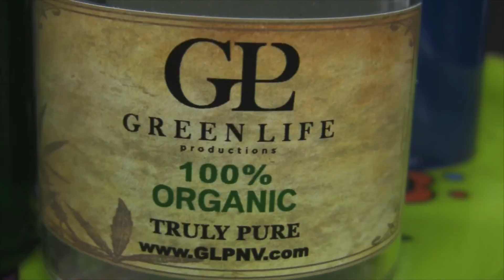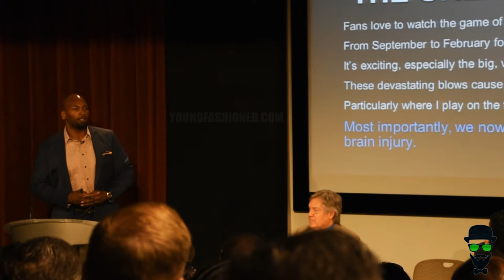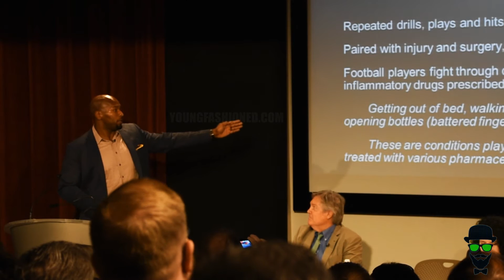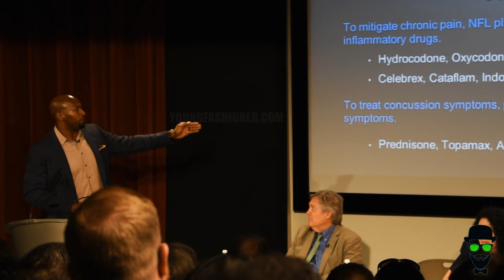Baltimore Ravens Eugene Monroe Talks Medical Marijuana - YoungFashioned.com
We attend the Breaking Barriers to Marijuana Research Expo May 25th, 2016 in Las Vegas, NV. Baltimore Ravens Eugene Monroe Talks Medical Cannabis and the NFL.

YoungFashioned.com
Instagram.com/theyoungfashioned